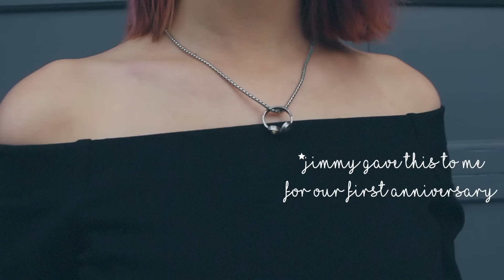Outfits of the Week Lookbook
Hello! Today I'm showing you an outfits of the week video! I wanted to put up a ootw last week but it rained SO MUCH i couldn't film all of it in time but I finally got it up! I really hope that you guys like the outfits! hehe

I'm also going to gen beauty in LA today! Let me know if you're going to!! hehehehe

Song: Away with Words

Camera I Use:
- Canon 700D